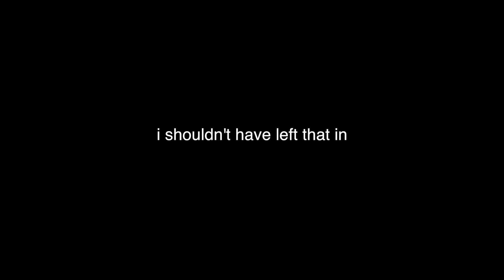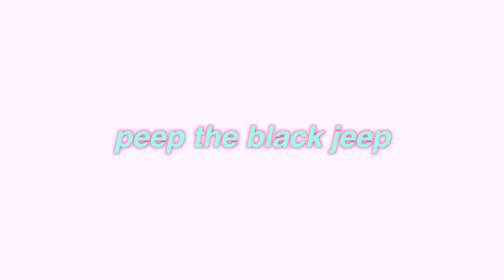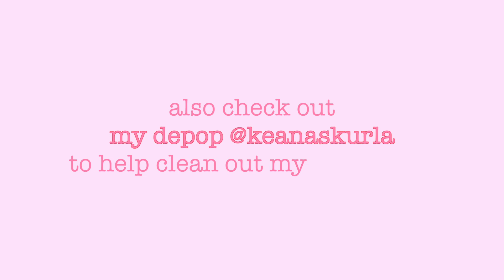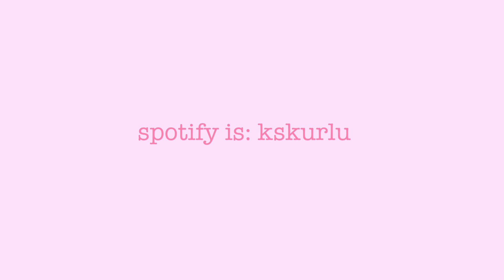living like a VSCO girl for a day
becoming a VSCO girl for the summer... This video has been popping up all over my feed so here i am with my take on it lol! Hope you are having a great summer!!

➾depop: @keanaskurla (BUY MY CLOTHES PLS ILY)

I am currently a junior at San Diego State University, majoring in business administration with a focus on marketing! ❀

living like a vsco girl for a day, day in the life of a vsco girl, day in my life, summer vlog